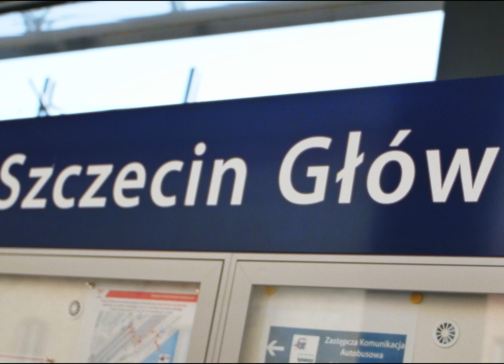Podobno. Lumix gx80 - 4k UPSCALED Full HD 50fps.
@PomZachodnie SZCZECIN
Lumix GX80
Nikkor 28mm f2.8
K&F Concept 2-400 ND